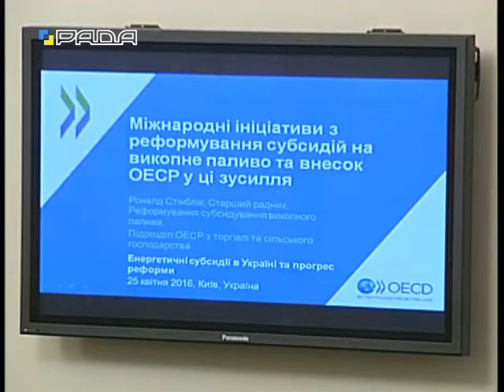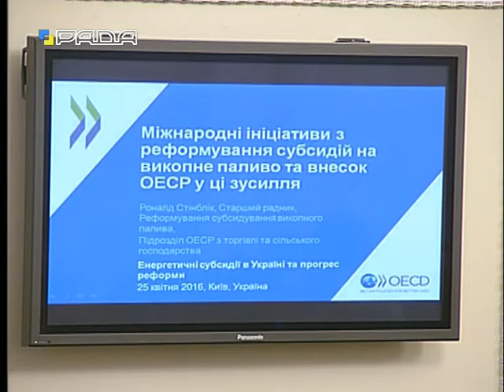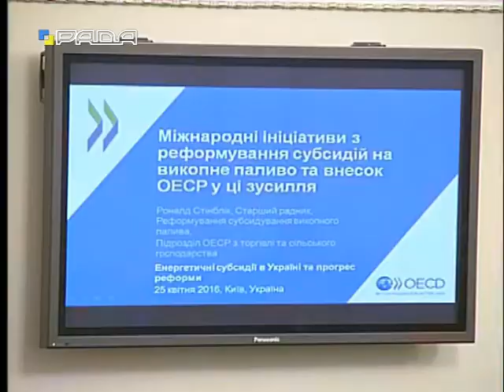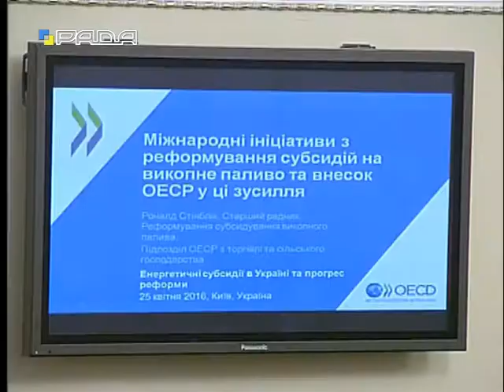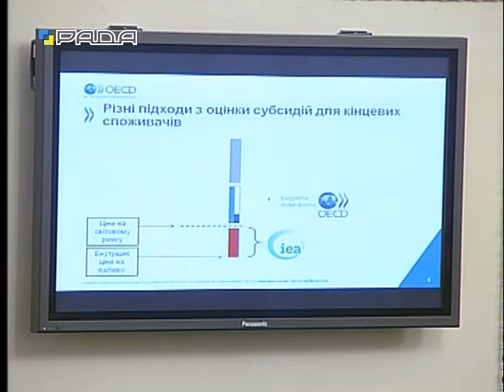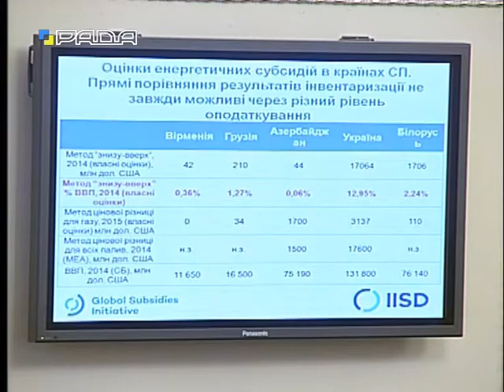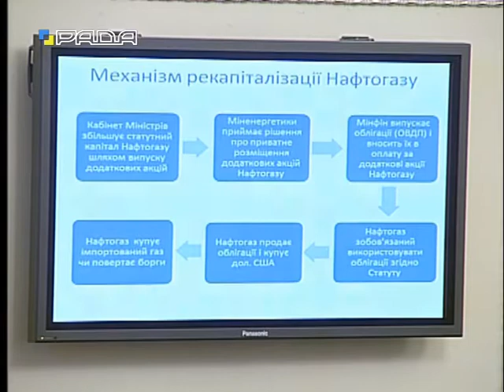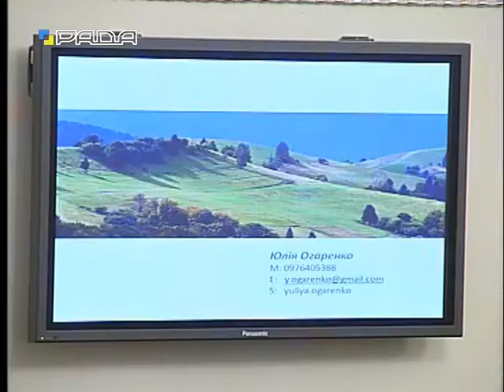У Верховній Раді України 25.04.16 «Енергетичні субсидії в Україні ». ч. 1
Засідання «круглого столу» Комітету Верховної Ради України з питань паливно-енергетичного комплексу, ядерної політики та ядерної безпеки спільно з Організацією економічного співробітництва та розвитку (ОЕСР) на тему: «Енергетичні субсидії в Україні та перші результати реформи». частина 1